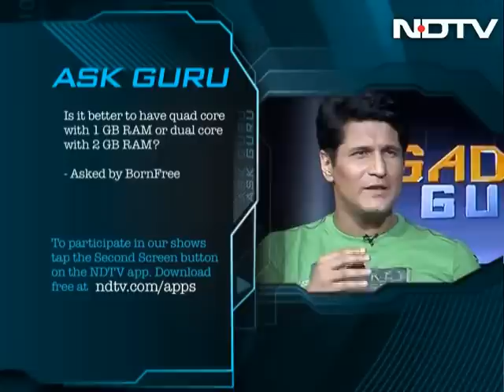Ask Guru: Quad-Core with 1GB or Dual-Core with 2GB?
Every week, Vikram Chandra and Rajiv Makhni answer your questions on gadget-related issues, and this week, they tell you if it is better to have a quad-core device with 1GB of RAM, or a dual-core with 2GB of RAM.